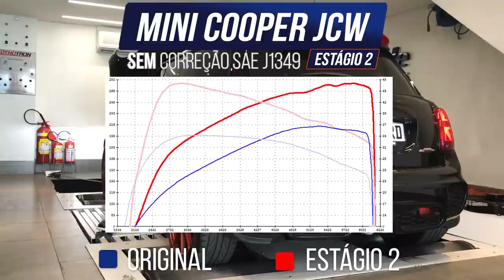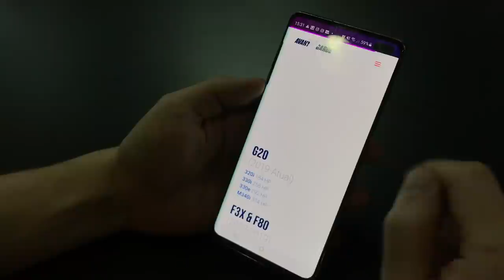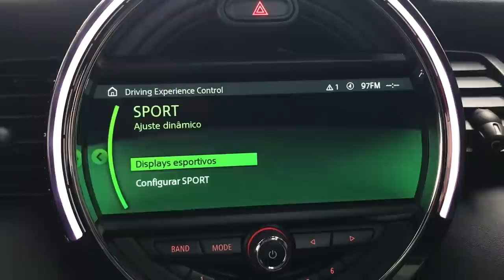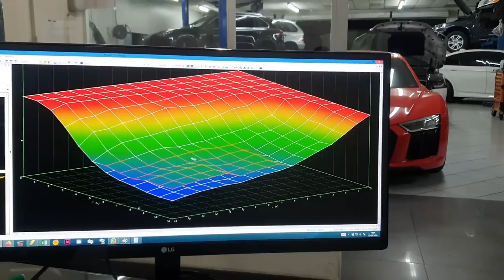Revisitando o Estágio 2 do Mini Cooper JCW F56 - AvantGarde Performance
00:00 Introdução
01:56 Atualizações
03:20 Resultados
05:34 Pipocos
06:17 Na rua